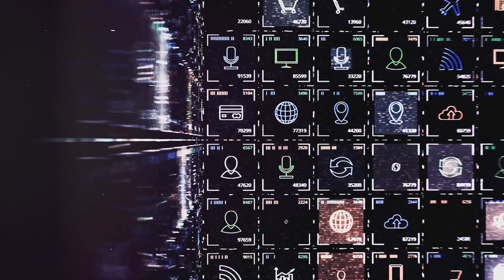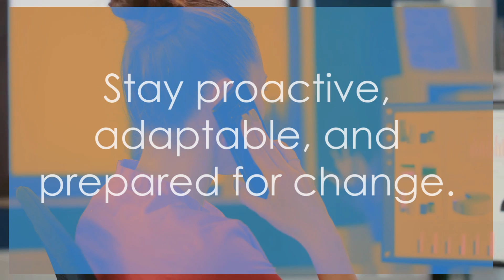Telecom Job Market Turbulence 2025